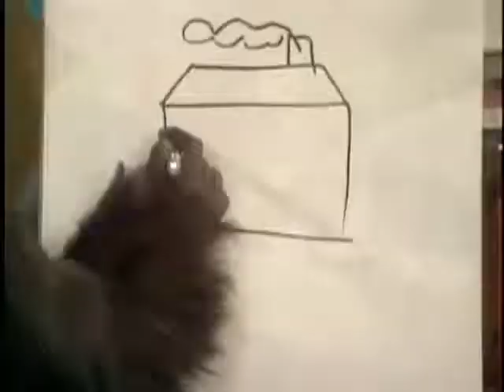Episode 09 They Went Thataway